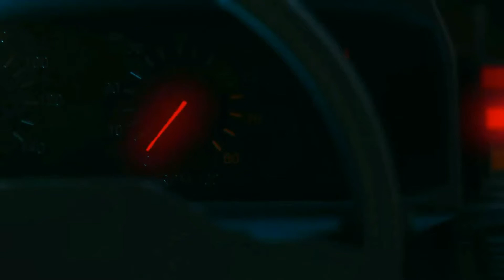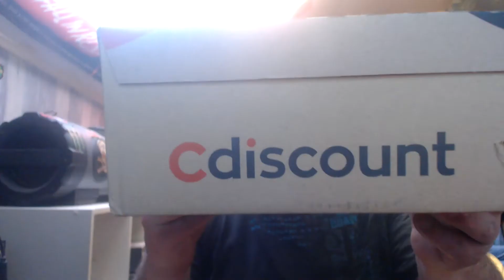J AI RECU UN COLIS CDISCOUND